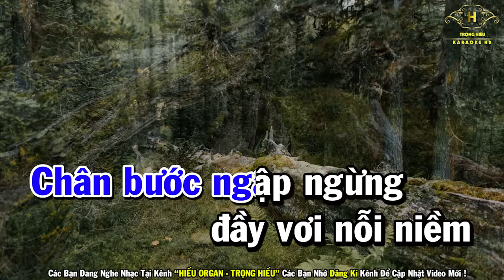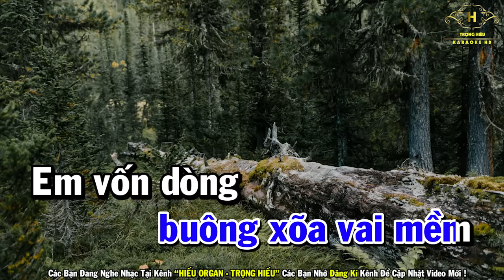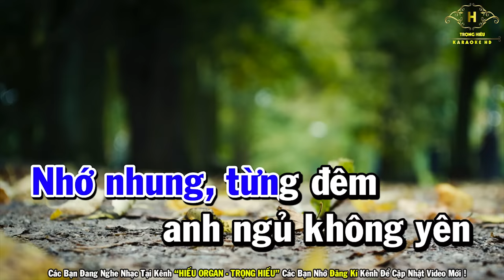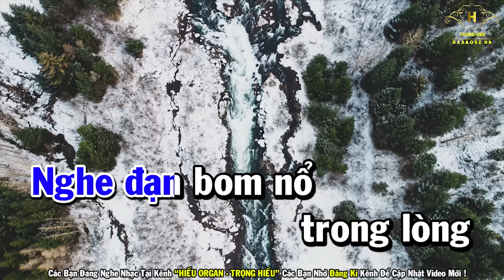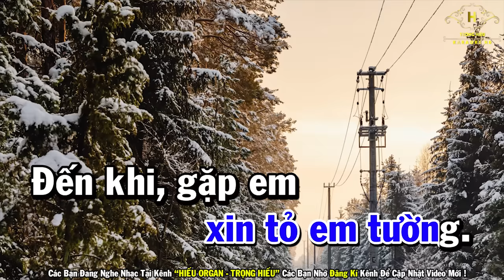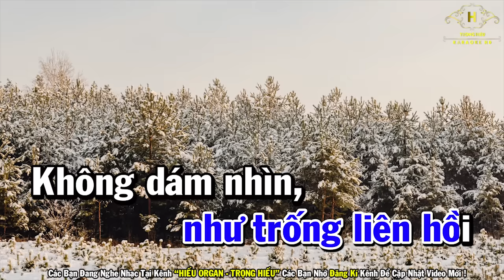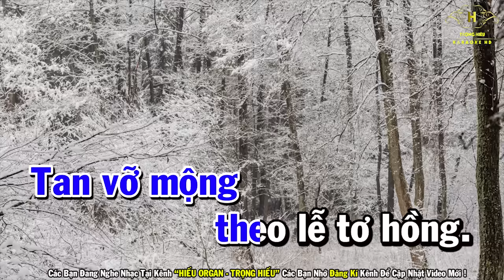Qua Ngõ Nhà Em Karaoke Tone Nam Nhạc Sống | Beat Mới Dễ Hát Âm Thanh Chuẩn | Trọng Hiếu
Bài Hát Qua Ngõ Nhà Em Karaoke Tone Nam Nhạc Sống | Beat Mới Dễ Hát Âm Thanh Chuẩn | Trọng Hiếu